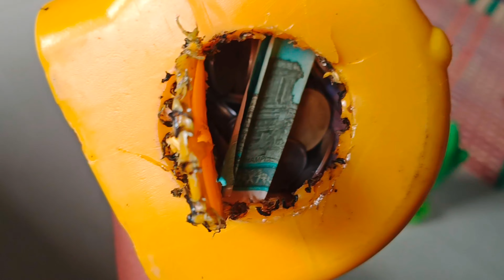wedding day- க்கு உண்டியல் காசு எடுத்தேன் 😏🧐 #2023